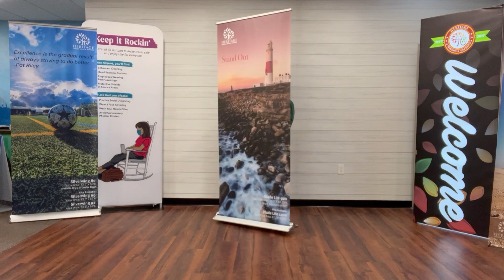How to Set Up a Retractable Banner - Heritage Signs & Displays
How to Create Your New Retractable Banner

1. If you have an upcoming event and want to promote your products or services using a retractable banner, reach out to Heritage Signs & Displays at one of our three locations.
2. A project manager assesses your case and works with you to create a retractable banner based on your provided art, your budget, and your timeline.
3. After you approve the final art, our production team produces your banner on mylar reinforced vinyl using latex or UV curable printing equipment.
4. The mylar reinforced vinyl is installed into the base of the retractable banner stand. Your new banner stand is placed in a durable carry bag for you to easily transport to your event.
5. Once you’re at the event, remove the retractable banner from the bag and remove the adjustable pole from the base.
6. Extend the banner from the base, connect the adjustable pole, and your sign is ready to go. It’s that easy!

At Heritage Signs & Displays, we use the very best materials to ensure that your retractable banner showcases your brand most effectively. Our team uses mylar-reinforced vinyl as an excellent way to provide a professional-looking banner that minimizes curl and prevents fraying on the edges of the banner.

Our Locations